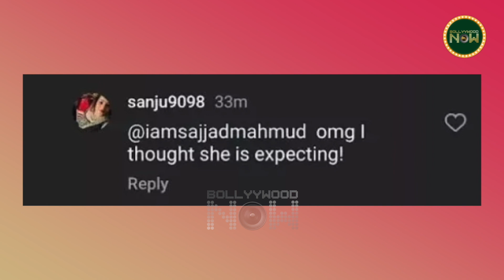What!! Malaika Arora Is PREGNANT? Expecting A Second Child? Netizens ASK Questions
What!! Malaika Arora is pregnant again after seven years of divorce?? Big update regarding relationship with Arjun Kapoor